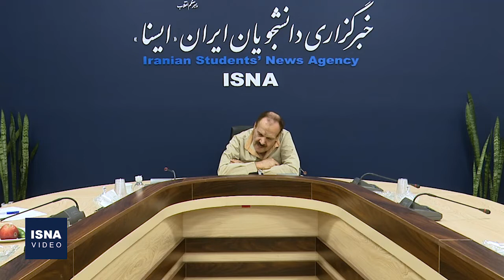پایان سکوت ۵۰ ساله محمد صادقی: بخاطر پرسپولیس به پاری‌سن ژرمن نرفتم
محمد صادقی ستاره تیم ملی ایران در جام جهانی ۱۹۷۸ است که در دوره خود گران‌قیمت‌ترین فوتبالیست ایران لقب می‌گیرد، او که ۵۰ سال است در سکوت به سر می‌برد، در گفت‌وگویی به مرور خاطرات فوتبالی‌اش پرداخت.
لینک گفتگوی کامل:
isna.ir/xdMzN9